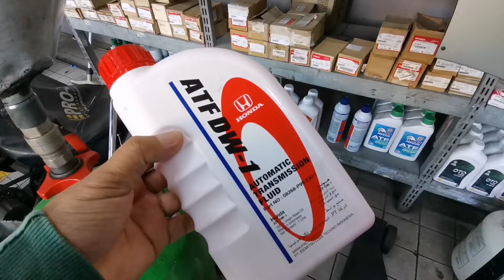Changing transmission oil for HONDA CIVIC